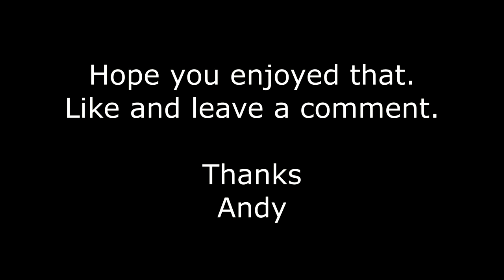Meadow Lane Footbridge tour, over Brian Clough Way (A52), Derby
This is my tour of the new footbridge over Brian Clough Way (A52) in Derby.
The new footbridge between Meadow Lane and Wyvern opened on Thursday 29 October 2020.
The £7.2 million 280-tonne structure, which measures more than 82 metres in length and four-and-a-half metres wide, will create a link between Chaddesden and commercial areas at the Wyvern centre for pedestrians, cyclists, wheelchair, mobility scooter and pushchair users.

It has ramped approaches, a resin anti-slip surface, handrail lighting and decorative arch lighting.

I filmed this using a Insta360 One X camera.